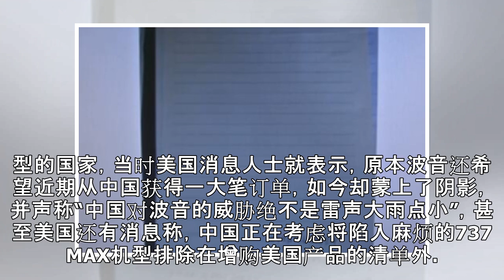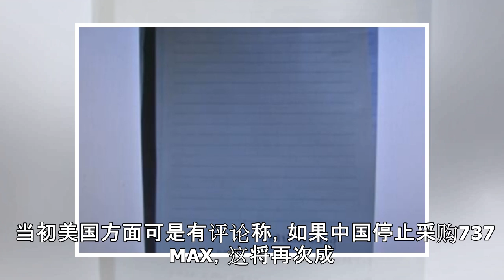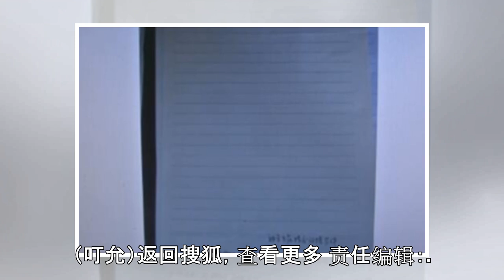原创 全球第一个要求取消订单的国家出现了，波音所期待的大订单梦破碎